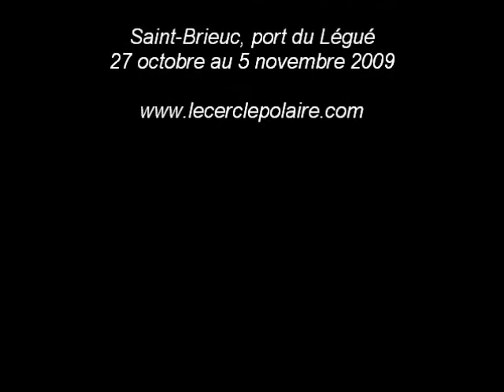Rax Axelsson au festival polaire de St Brieuc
exposition photo Rax Axelsson par le Cercle Polaire